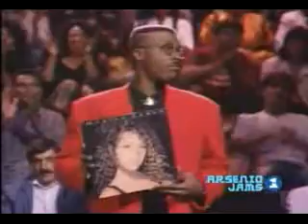Mariah Carey - Vision of Love (Live, 1990)